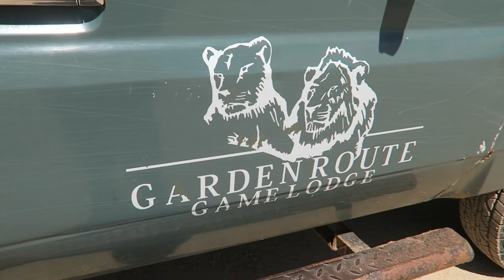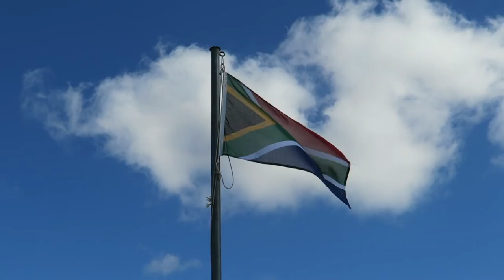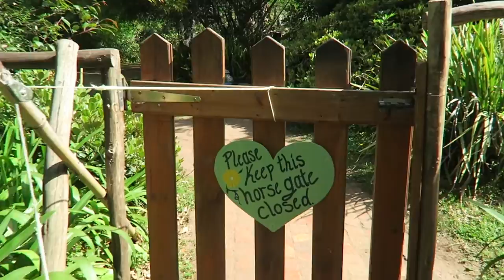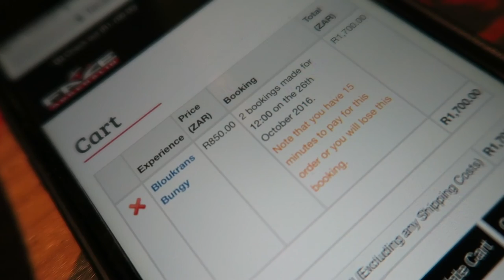#9 CAPE TOWN SERIES | Elephants, horrible stay and regrets